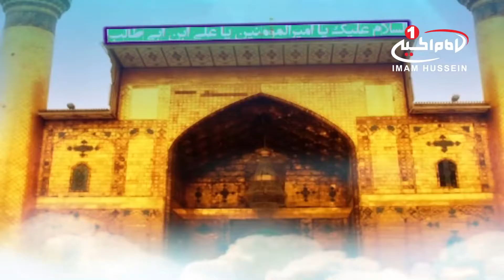جنگ احد: مدح امیرالمؤمنین علیه السلام در جنگ احد با نوای امیر حسن محمودی، مشهد مقدس، 1434 ق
نام برنامه: جنگ احد
موضوع : مدح امیرالمؤمنین علیه السلام در جنگ احد
برای مشاهده اطلاعات بیشتر روی  show moreکلیک کنید
مداح: امیر حسن محمودی
تولید:مشهد مقدس
زمان تولید: رجب 1434 ق
کد برنامه: 5.00488

موضوع های فرعی:
- شکر کنم خدای را که کار من در این جهان، هست نوشتن نمی ز فضل شاه ان و جان. . ..
- کتاب مدح مرتضی به صد هزار تا ورق، ختم نمی شود هر آنچه گفته اند ماسبق. . .
- ضربه دست آن امیر معجزه خدا بود، دست همان دست خداست حساب او جدا بود . . .
- کوه احد صدا زدی که مرحبا به این فتا،  که خاک پاک مقدمش بود به سینه ام روا. . ..

کلید واژه ها:
مدح
امیرالمؤمنین علیه السلام
جنگ احد
شجاعت
مرتضی
کوه احد
پیامبر صلی الله علیه و آله
مشهد مقدس
امیر حسن محمودی
شبکه جهانی امام حسین علیه السلام
شيوه ‌هاى هميارى شبكه امام حسين عليه السلام:
١-از طريق حواله توسط شركت های انتقال پول و صرافی‌ها به كربلا و به نام «قناة الامام الحسين عليه السلام» و اعلام حواله به شماره های
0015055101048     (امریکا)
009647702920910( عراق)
٢- از طریق ارسال عبارت «لبيك يا حسين» از طريق نرم‌افزار واتساپ و يا پیامک به شماره های:
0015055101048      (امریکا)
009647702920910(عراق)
٣- از طریق پرداخت به وب‌گاه پی پال(pay pal):
٤- از طريق اپ استور: (IOS)
Imam husseintv by IMAM HUSSEIN TELEVISION NETWORK
٥- از طريق گوگل پلی : (اندرويد)